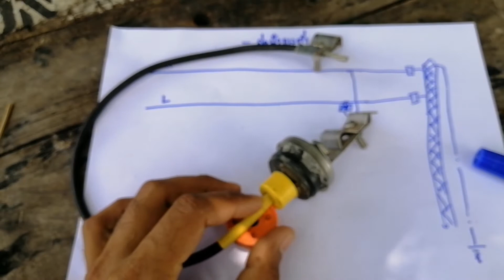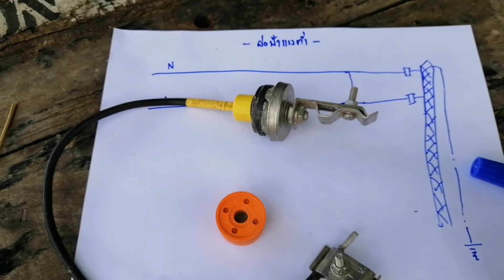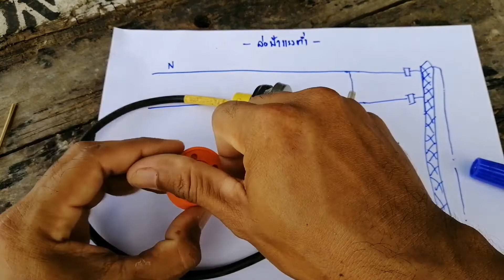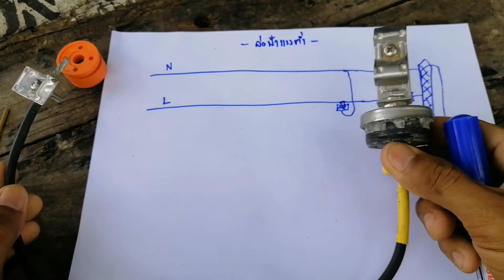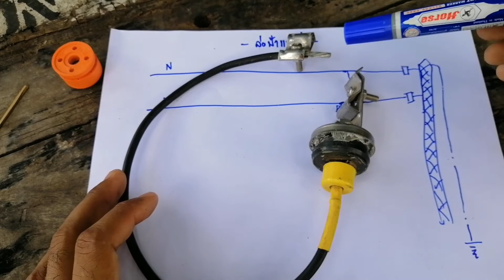ล่อฟ้าแรงต่ำ